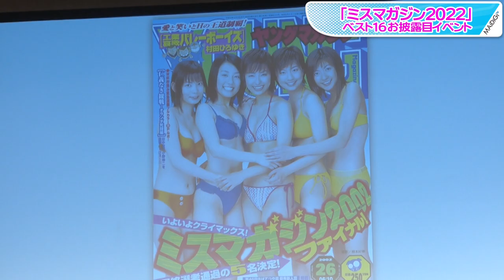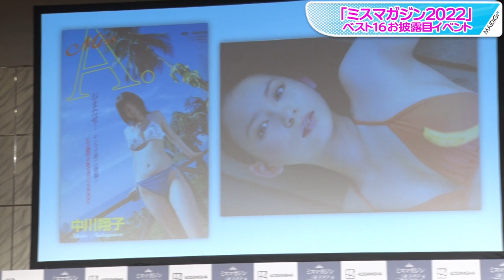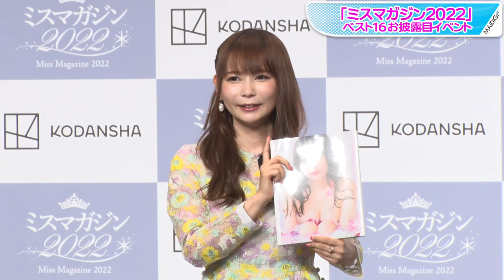中川翔子、グラビア需要なく「クビになりかけた」デビュー当時回想 昔の写真に悲鳴！ 「ミスマガジン2022」ベスト16人お披露目イベント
今年で40周年を迎えるグラビアアイドルのコンテスト「ミスマガジン2022」のベスト16人お披露目イベントが7月5日、東京都内で行われ、2002年に「ミス週刊少年マガジン」に選ばれたタレントの中川翔子さんが登場した。

　ミスマガジンは1982年にスタートしたグラビアアイドルのコンテストで、女優やタレントの登竜門ともいわれている。2011年度以降は休止していたが、2018年に約7年ぶりに復活。復活後、「令和のグラビアクイーン」とも呼ばれる沢口愛華さんや、特撮ドラマ「ウルトラマントリガー NEW GENERATION TIGA」（2021～22年）でヒロインのシズマ ユナを演じた豊田ルナさんらを輩出した。